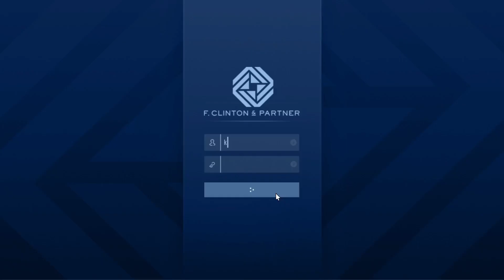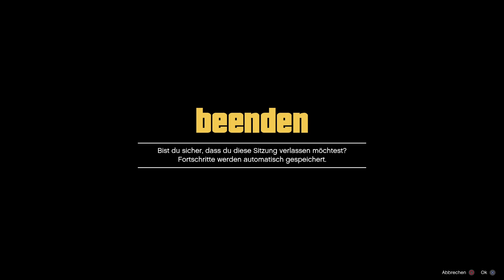GTA Online the Contract 2